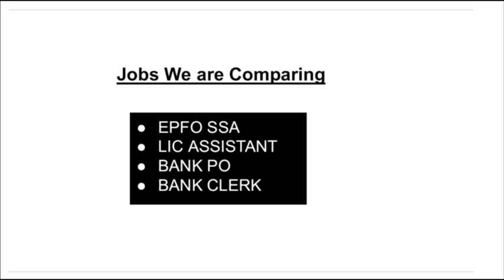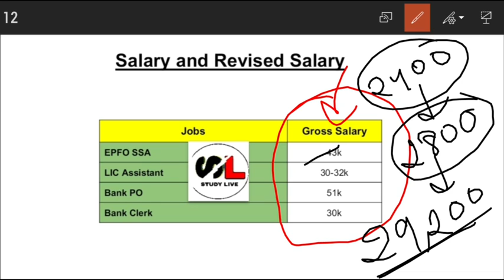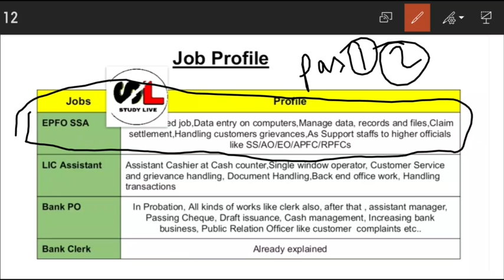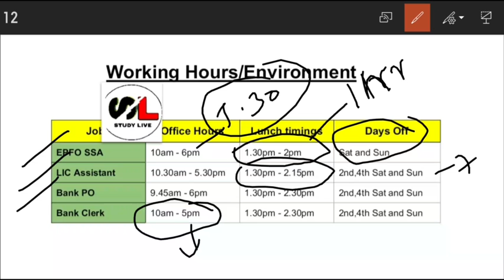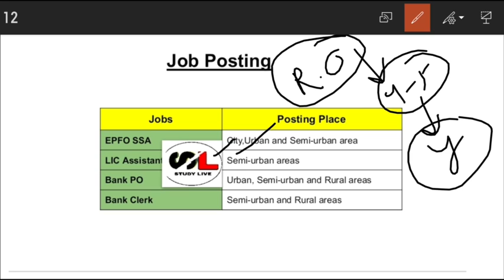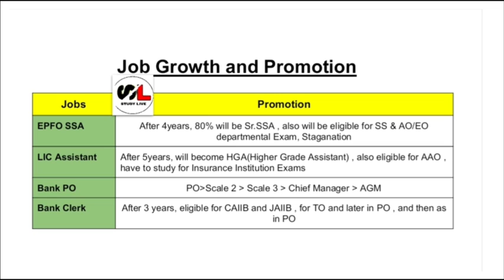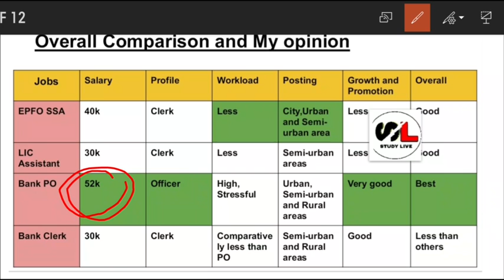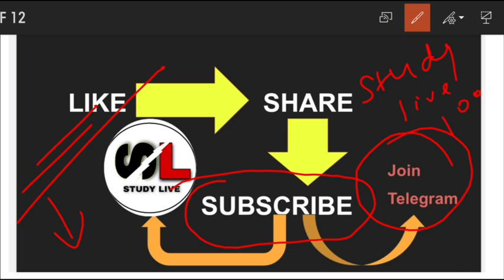EPFO SSA Vs. LIC ASSISTANT Vs. BANK PO||Which is Better|Detailed Comparison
EPFO SSA Vs.LIC ASSISTANT Vs. BANK PO/CLERK||Which is Better|Detailed Comparison

🔴 All Selected EPFO SSA  Candidates, JOIN below Group and If want my Information, Suggestions and Guidance regarding EPFO for all kind of discussion

🔴 About Channel :
Study Live 100 is a newly created Education Channel with authentic information and strategies regarding Banking, Insurance and other government exams.

🔴 About me :
I have cracked below exams in 2019 :
IBPS PO✅
EPFO ASO✅
RRB PO✅
SBI CLERK✅
IDBI PO✅

Don't forget to give your valuable feedbacks.